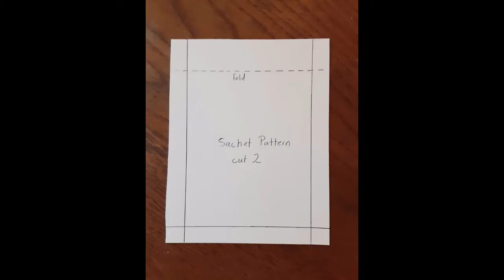Lavender Sachet Lesson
Learn how to create a aroma therapy Lavender Sachet. Lesson created by Christine Green Martinez.